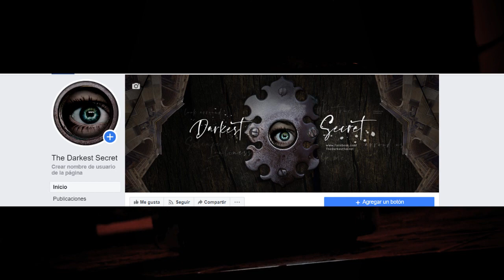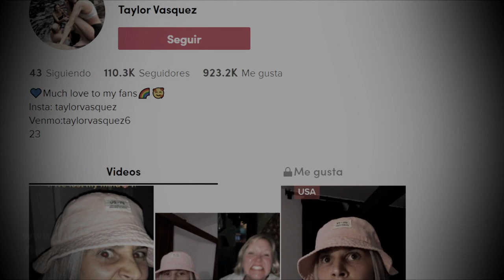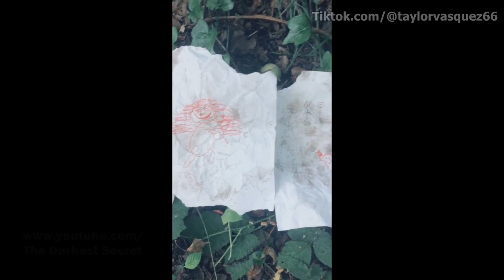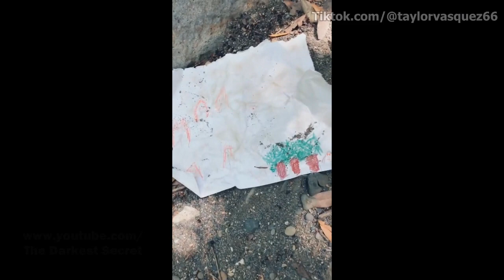5 Spectacular Horror Videos That You Can Not Explain Part 2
A creepy face in a baby monitor, the spirit of a girl who goes through people and many terrifying mysteries is what you will see next. my name is leonore clay and welcome to the darkest secret

MUSIC